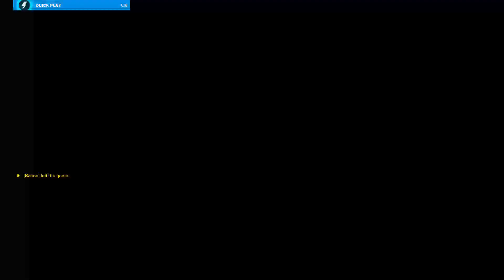Overwatch 2 Gameplay - Victory